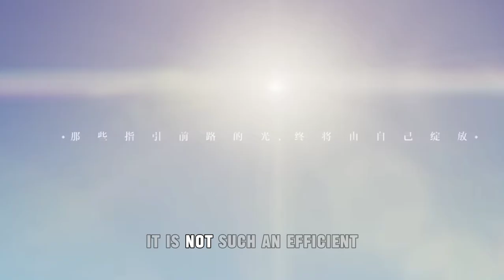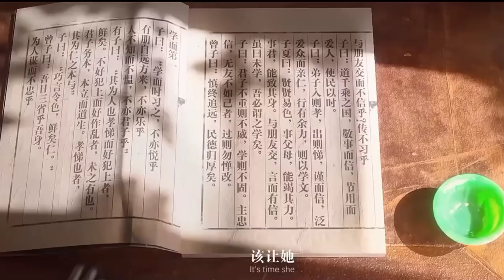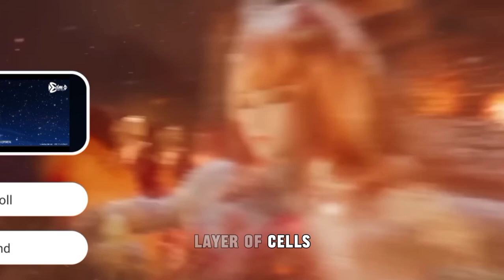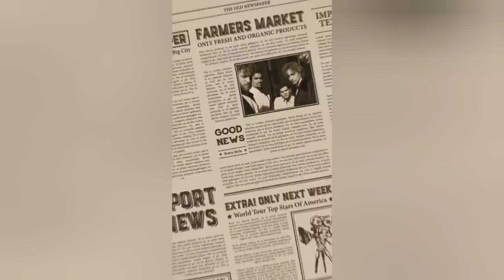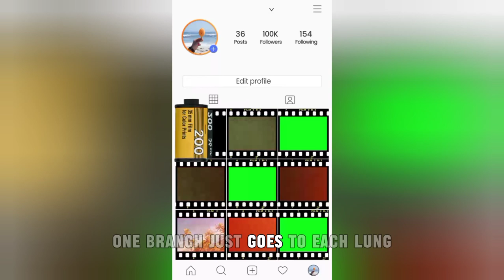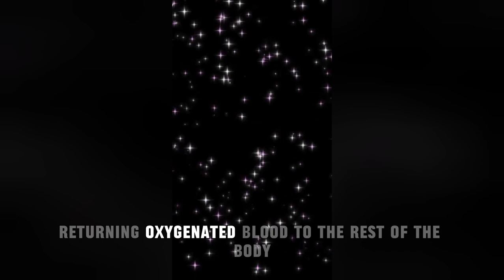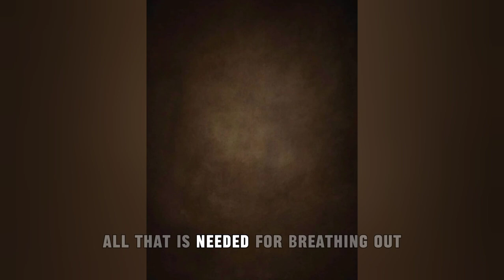🫁♥️[coursebook] chapter 11- respiration (animation full video)